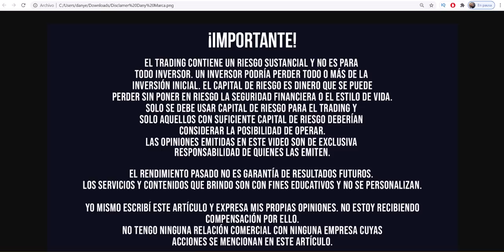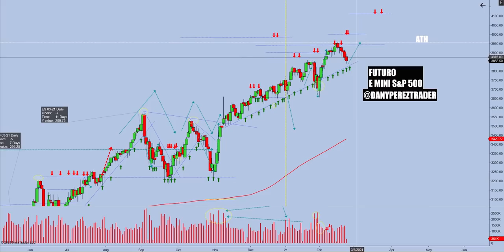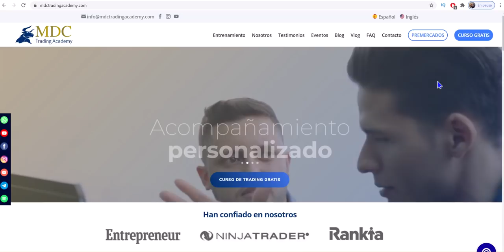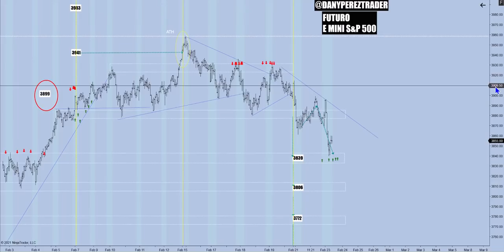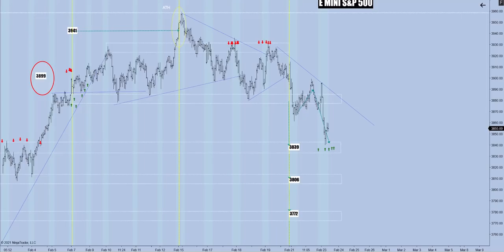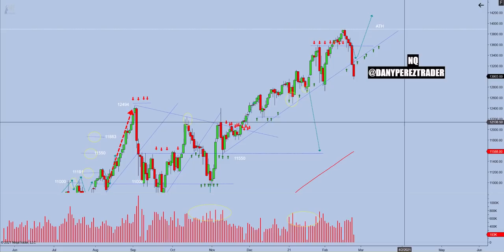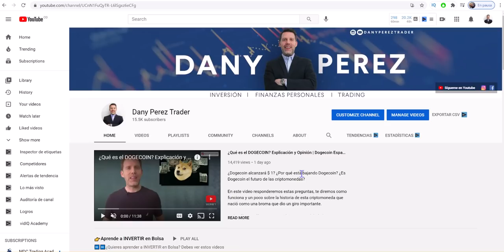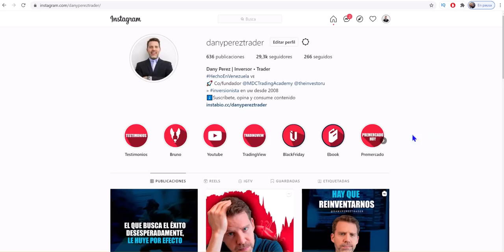¿Futuros SANGRANDO por el sector tecnológico? ¿Qué pasa con BITCOIN y las CRIPTOMONEDAS?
¿Futuros SANGRANDO arrastrados por el sector tecnológico?
¿Qué pasa con el Bitcoin? ¿Es el momento de comprar?
¿Ethereum cayendo fuertemente también por la misma razón?

Todo el análisis técnico y mis escenarios para el día de hoy en el mercado de futuros.

Que tengas un buen día de inversión.

Abrazo

Dany